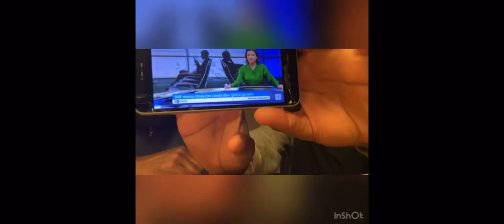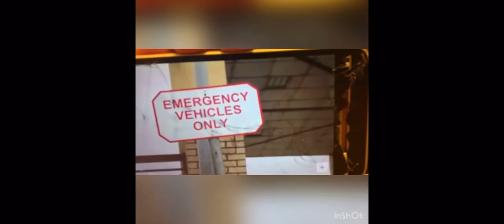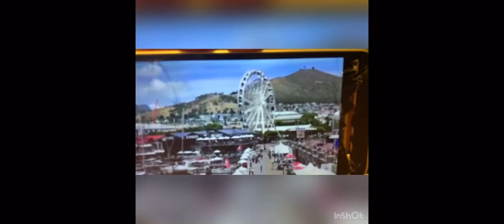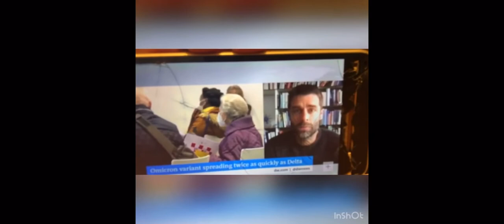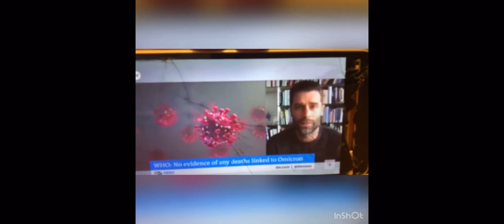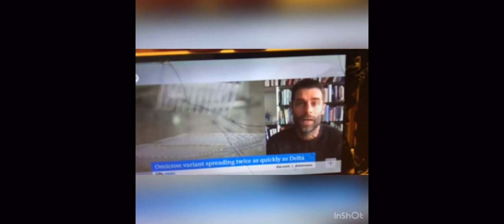OMICRON | THE LORD IS KEEPING THIS PLANDEMIC ON THE EARTH (Older Video)